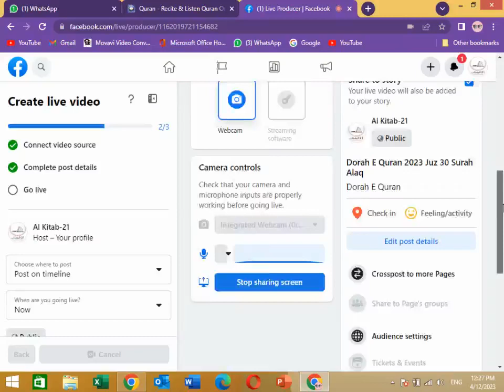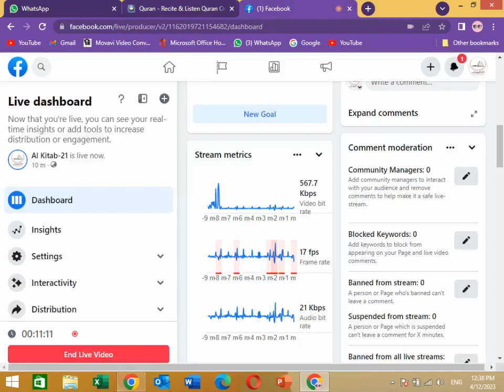Dorah e Quran | Live Session | Dr.Asiya Madani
Backup of شعبہ تحفیظ القرآن- سالانہ پروگرام -23

1. HE- The Almighty
2. Sunnah Lifestyle
3. Skills development
4. Counselling

SULAMAN RAZA
Meezan Bank- ALIPUR CHATTHA
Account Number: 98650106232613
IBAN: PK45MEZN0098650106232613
نمازی اس وقت سپر سٹور کی عمارت  کو بطور مسجد استعمال کر رہے ہیں. مسجد کی ارجنٹ تعمیر کی  اشد ضرورت ہے
مرکز الکتاب کے ڈونیشنز کے لیے اکاونٹ نمبر👆👆

اپنے صدقات و تبرعات پراجیکٹس کے لیے جمع کرواییے.. اپنے بچوں کو اور احباب کو بھی توجہ دلاییے🌹🌹